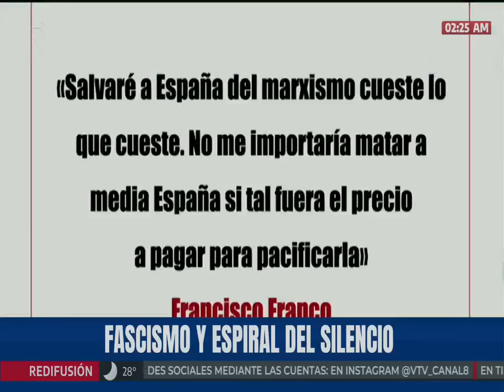Jorge Rodríguez, discurso en el Congreso contra el Fascismo (COMPLETO)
10 de septiembre de 2024. Palabras parciales de Jorge Rodríguez, diputado y psiquiatra, en el Congreso Mundial contra el fascismo, neofascismo y otras expresiones similares. Discurso "Fascismo y espiral del silencio" completo.

USDT o Bitcoin (BEP20): 0xef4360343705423a24119205eeb1de2a10fd23f4